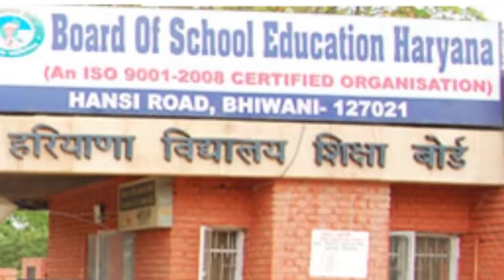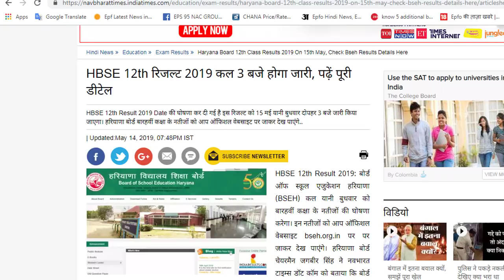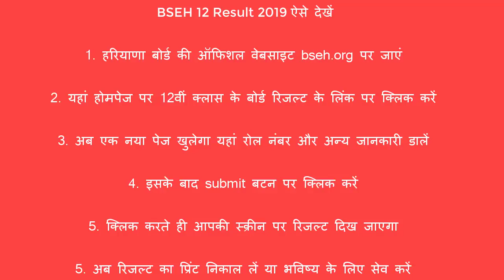HBSE 12th Result 2019 Date की घोषणा कर दी गई है | HBSE 12th रिजल्ट 2019 | Haryana Board 10th & 12th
HBSE Board Result Released | Haryana Board Ka Result Kab Aayega 2019| Class 10th & 12th Result Date News Today

*Queries solved*

1) HBSE board Exam Result 2019
2) HBSE board exam 2019 class 10 ka result kab aayega
3) HBSE board result 2019 12th
4) HBSE board 1oth class result 2019 10th
5) HBSE board result 2019 12th date
6) Haryana Board Bhiwani exam 2019
7) HBSE Result update 2019 | Haryana board result 2019 date
8) Haryana board 10th class result date 2019
9) Haryana board 12th class result date 2019

BSEH 12 Result 2019 ऐसे देखें

1. हरियाणा बोर्ड की ऑफिशल वेबसाइट bseh.org पर जाएं

2. यहां होमपेज पर 12वीं क्लास के बोर्ड रिजल्ट के लिंक पर क्लिक करें

3. अब एक नया पेज खुलेगा यहां रोल नंबर और अन्य जानकारी डालें

4. इसके बाद submit बटन पर क्लिक करें

5. क्लिक करते ही आपकी स्क्रीन पर रिजल्ट दिख जाएगा

5. अब रिजल्ट का प्रिंट निकाल लें या भविष्य के लिए सेव करें